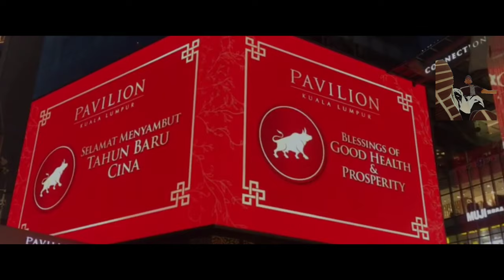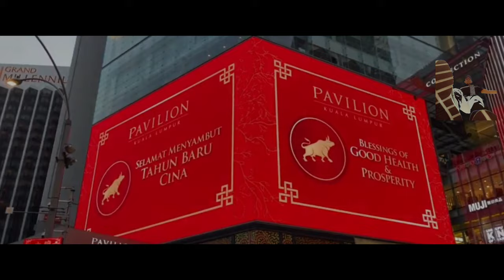Chinese New Year 2021 - Pavilion Kuala Lumpur Malaysia | Short 3D Golden Ox 🐂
Chinese New Year, which falls on Feb. 12 this year, is a time for Chinese families like mine to reunite and spend time together for the purpose of sharing good fortune throughout the year. When speaking Mandarin with my family, we refer to the holiday as the Lunar New Year or Spring Festival.

✅ Please support me for the feature of my daughter

Joboy's Dart Cloud ❤️